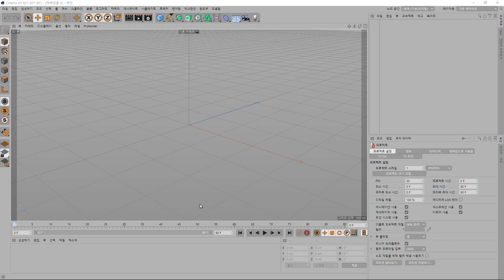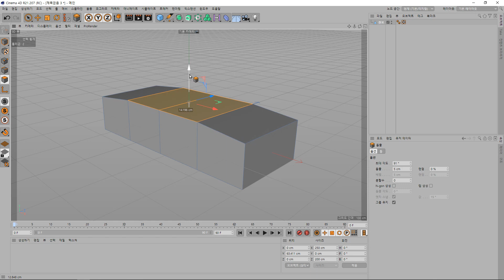[C4D] 자동차 만들기 - 1. 자동차 본체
장난감 자동차를 만들어 봅니다.
처음부터 천천히 따라해 보세요.